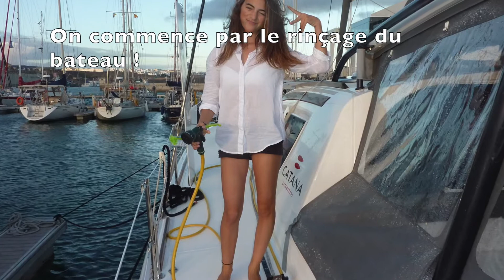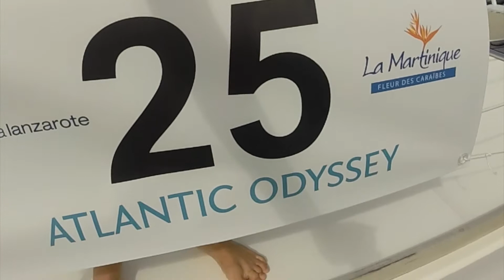Escale à Lanzarote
Île authentique déconcertante et calme, ce paysage est à voir.